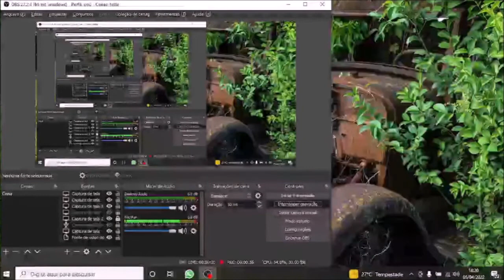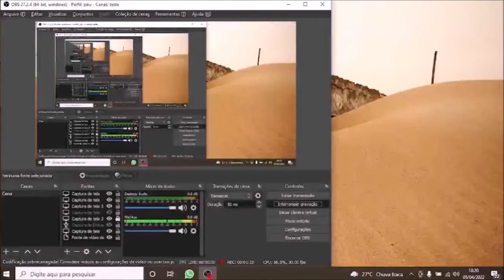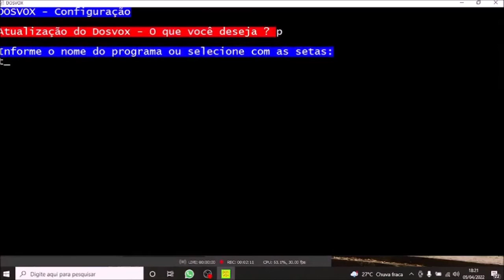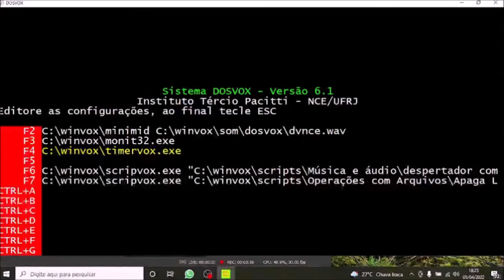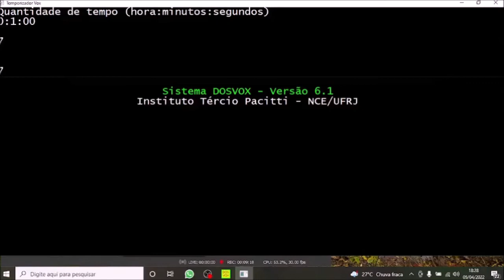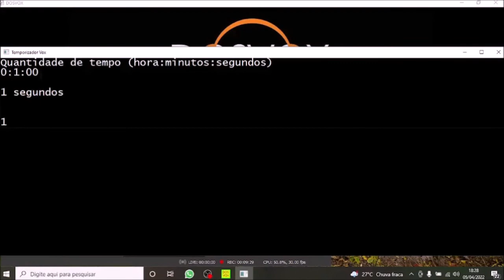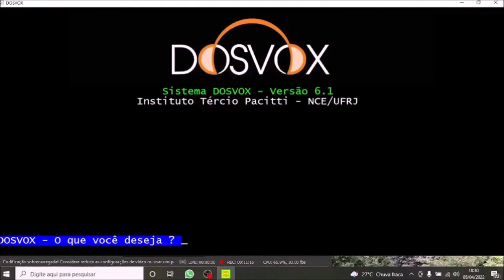Tutorial de como usar o programa Timervox - o temporizador do Dosvox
Fala Galerinha!
Hoje trago mais um vídeo aqui no canal.
Dessa vez, enssino como utilizar o programa Timervox, que se encontra no Sistema Dosvox.
O Timervox serve para você contabilizar o tempo. Um exemplo bem fácil de entender é: Você vai esquentar uma comida em um micro-ondas por 30 segundos.
No programa, digite: 00:00:30
Explicando bem básico:
00: indicam as horas
00: indicam os minutos
30: indicam os segundos, ou seja, sua comida estará quente em 30 segundos.
(mais detalhes, eu dou no vídeo.)

Quer fazer parte do nosso grupo no whatsapp, mande uma menssagem para:
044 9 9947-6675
Pode também mandar um e-mail para:

Wellington Junior Acessibilidade